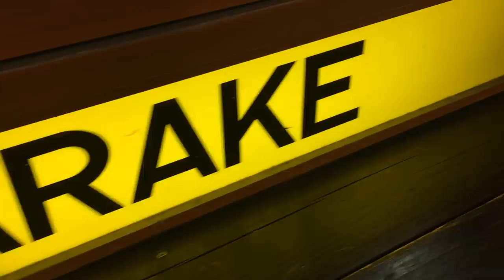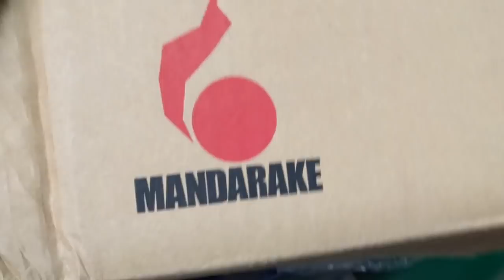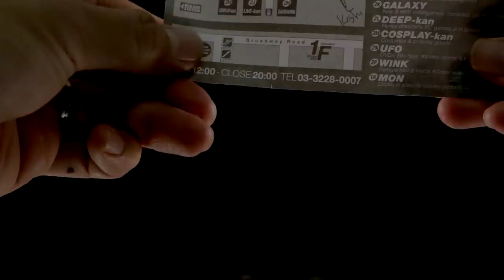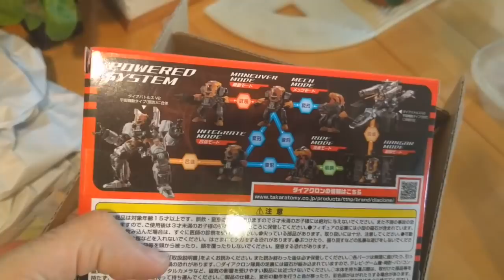TOY HEAVEN?! We Are Going to Japan! 🇯🇵 Japan Toy Hunting PART 1 - Toy Pizza (EP. 114)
Nicky and Jesse are off to Japan! Look forward to our 5-part series of Japan Toy Hunting!

Select music samples by: Best Fwends

ES_I Can't Take It (Instrumental Version) - Cacti
ES_Electronic Twitch 4 (Indie Pop  Version) - Gunnar Johnsén